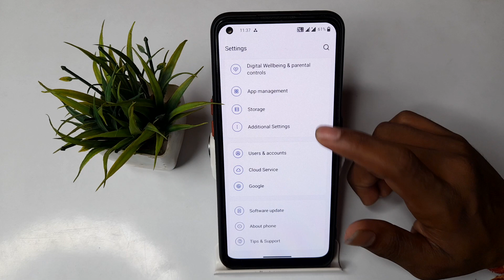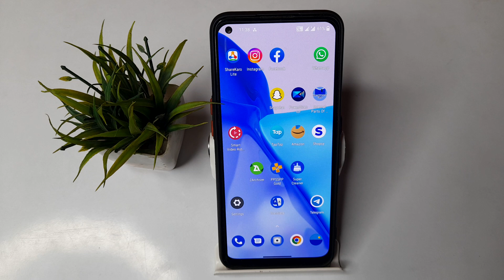How to Add fingerprint lock in OnePlus Nord CE 2 5G, fingerprint lock mobile setting